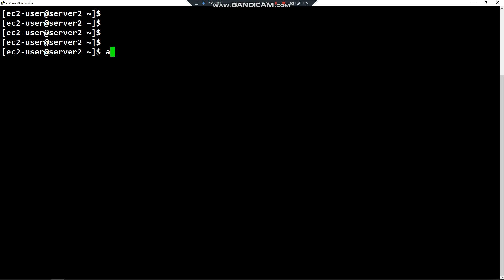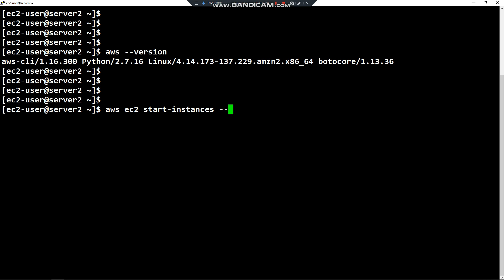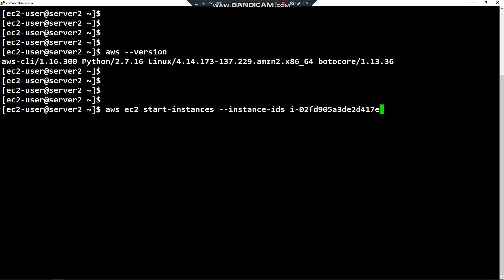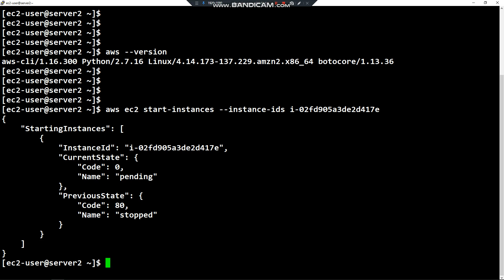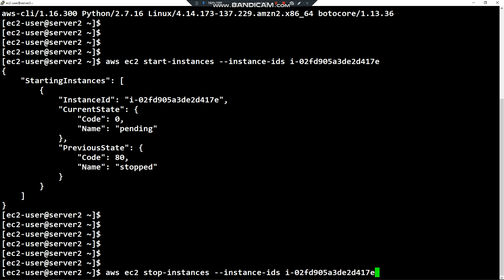How to start and stop an EC2 instance via AWS CLI ?